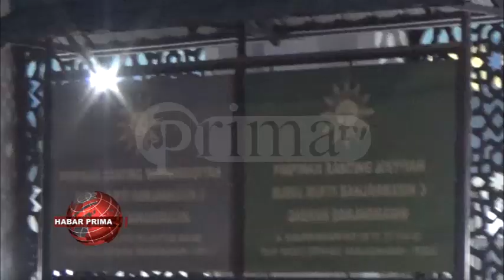USTAD SUKARNI DI JEDA TARAWIH MALAM KE 26 RAMADHAN 1444 H DI MASJID AT TANWIR BANJARAMASIN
Suasana di bulan Ramadhan berbeda dari bulan lainnya/  lantaran memiliki banyak keistimewaan//  Apalagi bila kita mampu lebih banyak berada di masjid atau itikap disepuluh terakhir bulan Ramadhan/ tentunya lah sangat baik wan ibadah nang sangat istimewa//